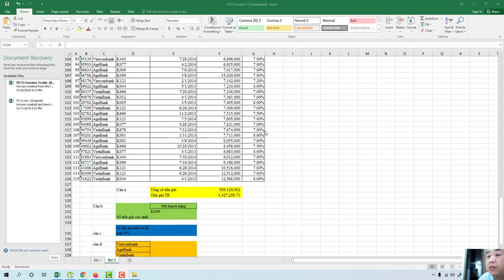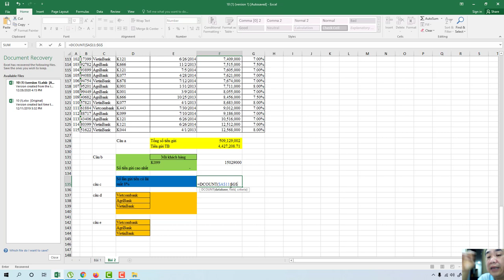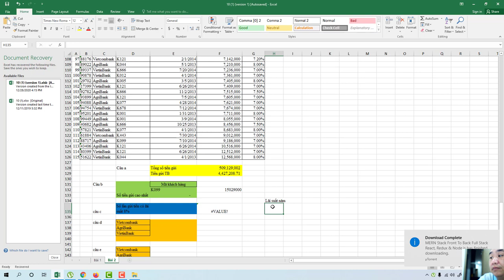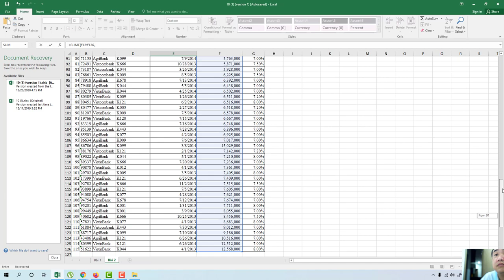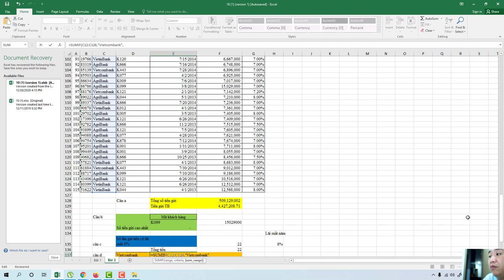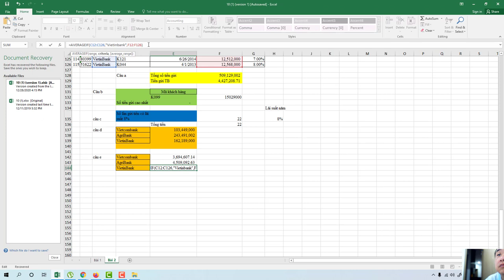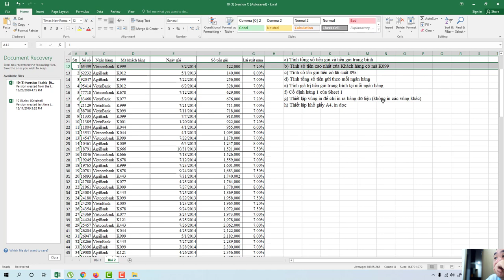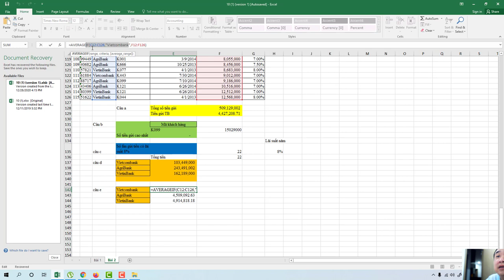Chữa bài tập 10 EXCEL,EXCEL, DSUM,COUNTIF, AVERATEIF()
EXCEL, DSUM,COUNTIF, AVERATEIF()